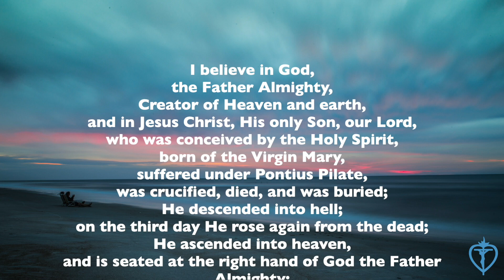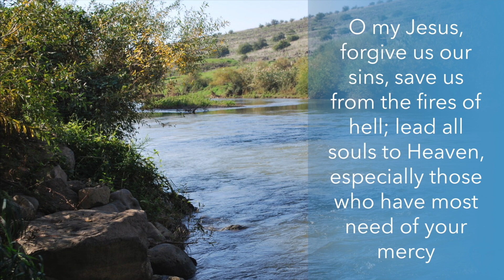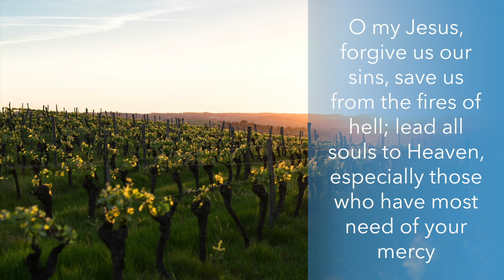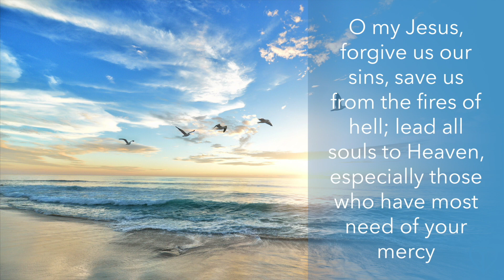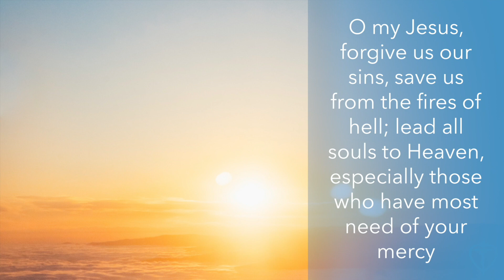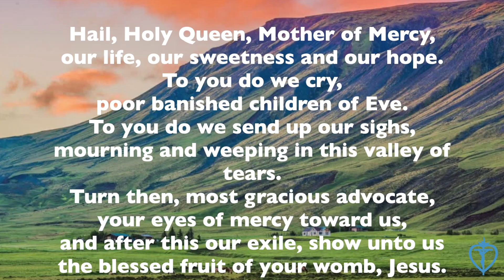Pray the Rosary with the Daughters of Charity: The Luminous Mysteries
Pray the Luminous Mysteries of the Rosary alongside some Daughters of Charity. The Luminous Mysteries are typically prayed on Thursdays.